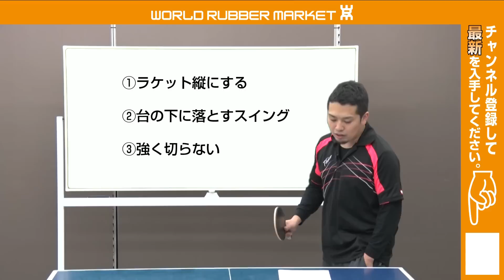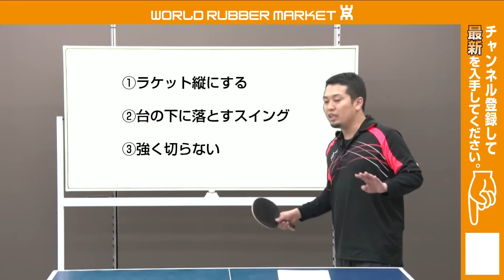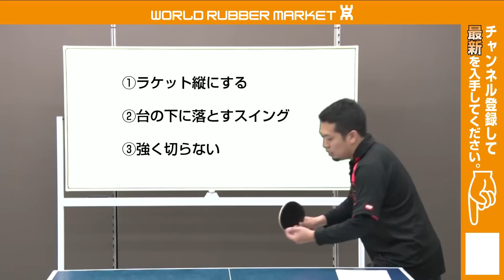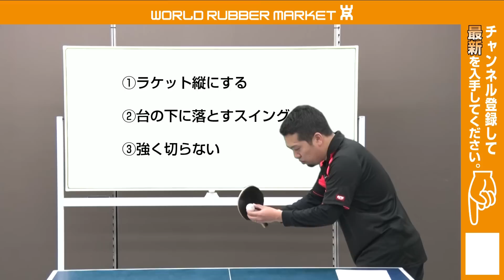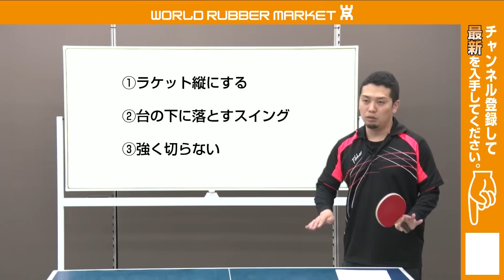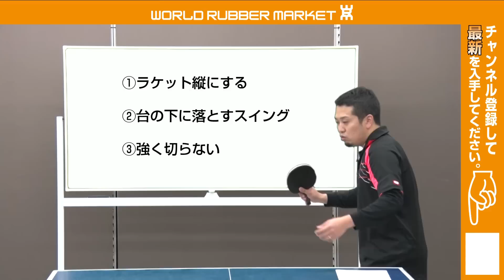超分かりにくい！巻き込みサーブの出し方！【卓球知恵袋】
今回はめちゃくちゃわかりづらい巻き込みサーブを紹介します。回転量より、分かりにくさ重視なので、回転の質の判断を見誤った相手が面白い様にチャンスを与えてくれるサーブになります。
ぜひ、参考にしてみてください！